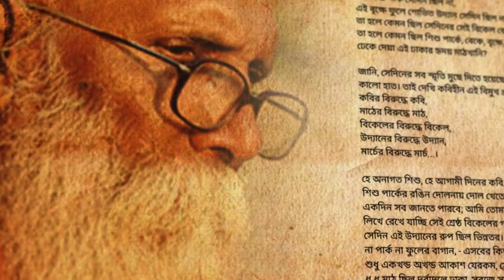কবিতার ফেরীওয়ালা || কবি আল মাহমুদ'র কবিতা এমন || আবৃতি শিল্পীঃ এস এম রুহুল্লাহ খান।